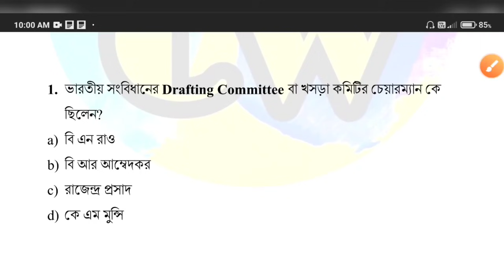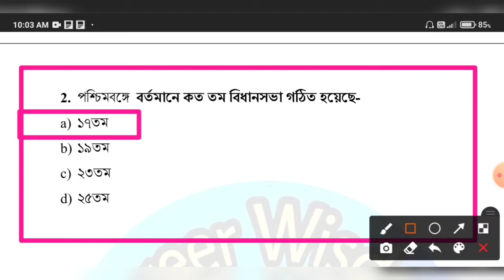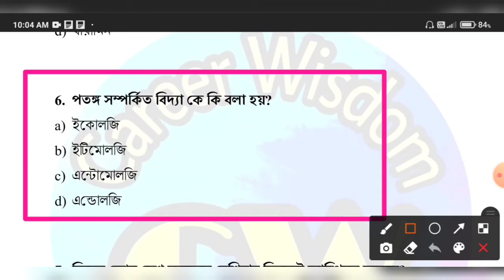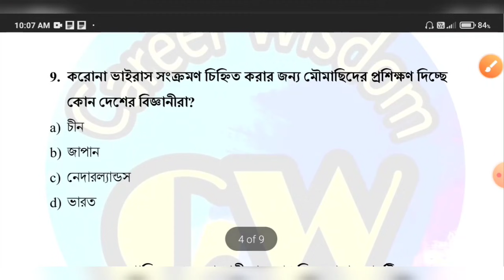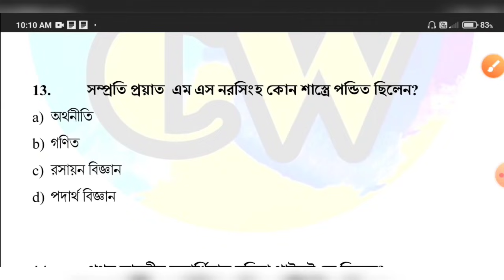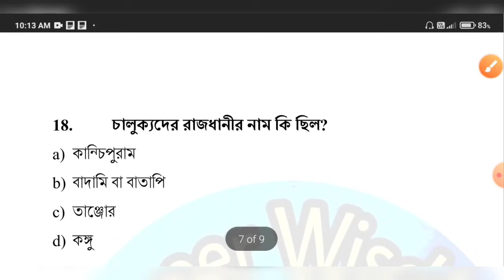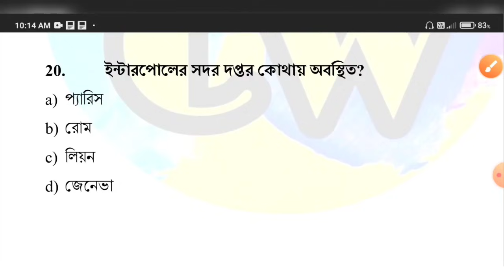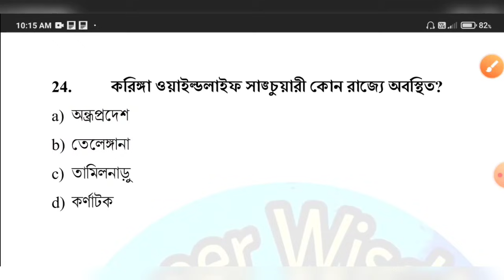WBP কনস্টেবল প্রিলি পরীক্ষার সম্ভাব্য প্রশ্ন উত্তর সেট ১১🔥WBP Constable Prili Exam Expected Question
WBP Constable Prili Exam Expected Question